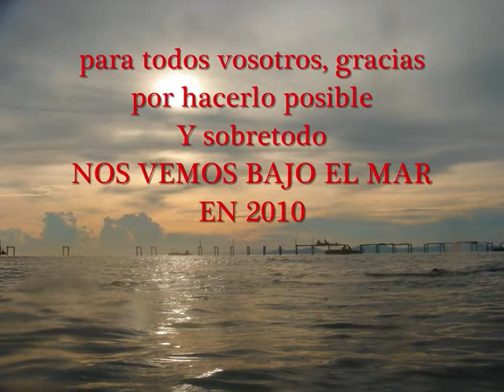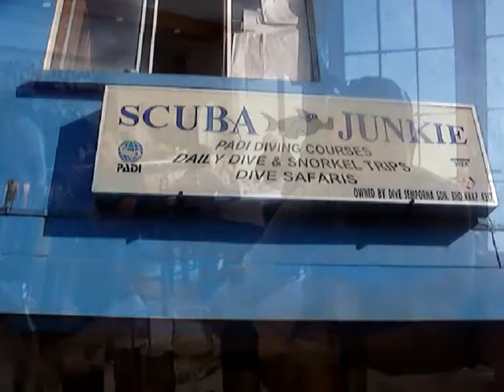FELIZ 2010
RESUMEN 2009